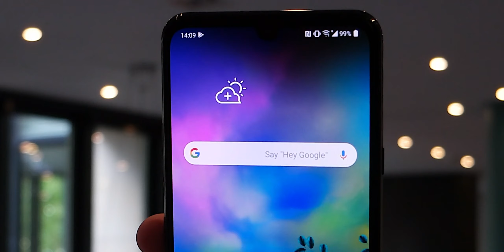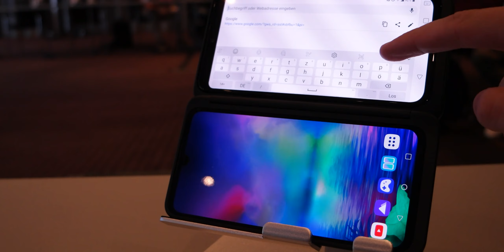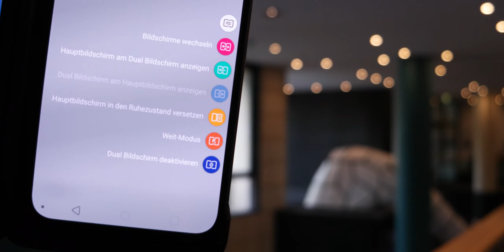Anders: LG G8x und LG Dual Screen Hands on (Deutsch)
Neuigkeiten von LG: Das LG G8x und der LG Dual Screen.
In diesem Video erhaltet ihr alle wichtigen Infos.

Kaufst du über diesen Link ein, erhalte ich eine kleine Provision - für dich bleibt der Preis aber gleich.

Danke für die Unterstützung an famisafe.